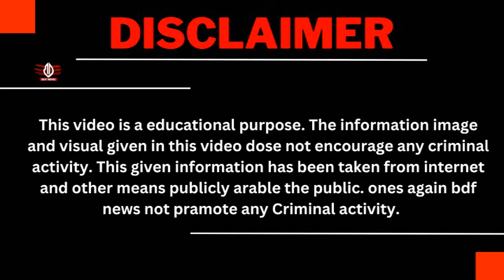कनाडा में बैठे गैगंस्टर लांडा गैगं के बदमाशओं पर Jalandhar Police की बड़ी कार्यवाई ! हिलगया लांडा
पंजाब के जालंधर में पुलिस और लांडा गैंग के बीच मुठभेड़ 2  गैंगस्टर अरेस्ट 2 कॉन्स्टेबल को लगी गोली